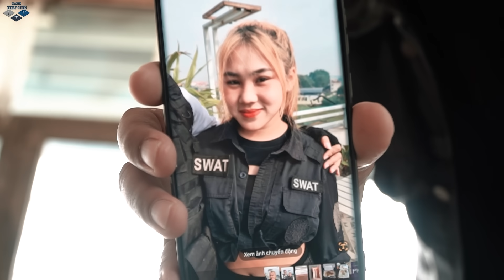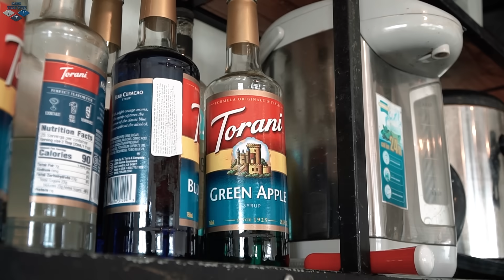LTT Game Nerf War : Warriors SEAL X Nerf Guns Fight Crime Mr Zero Crazy Rescue Trapped Spies